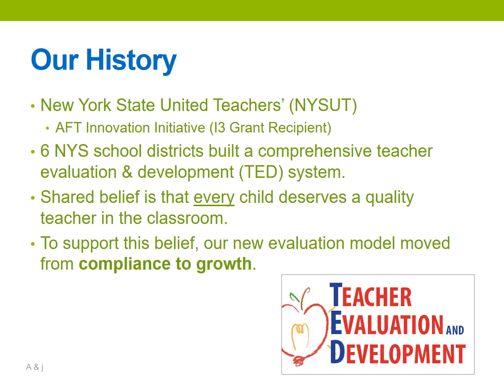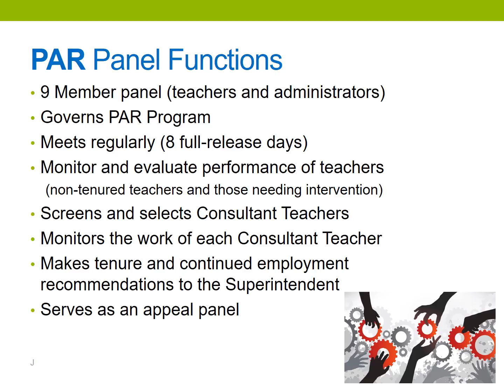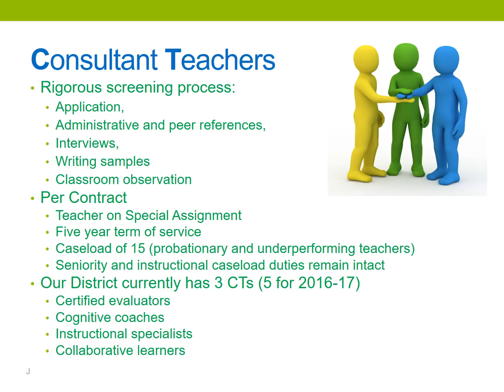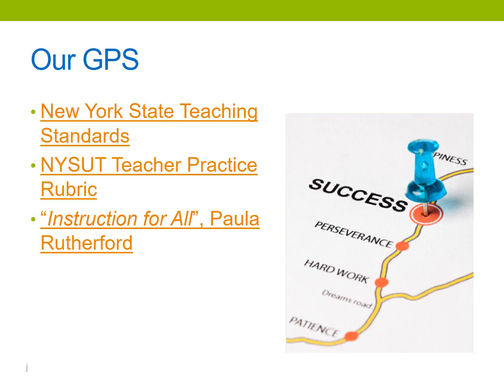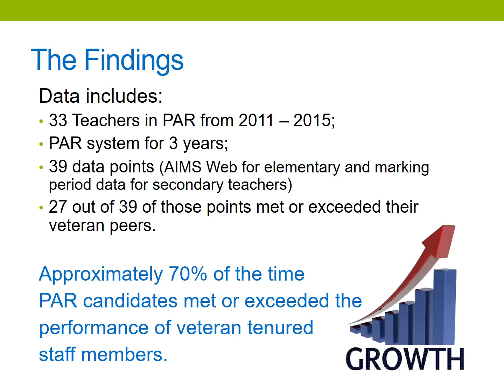T&L WITH VIDEO 2 0